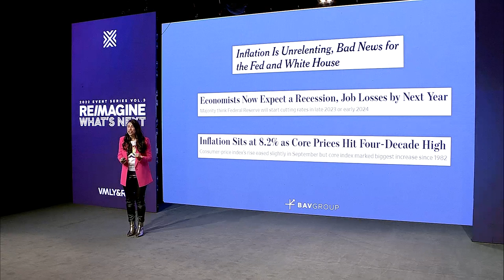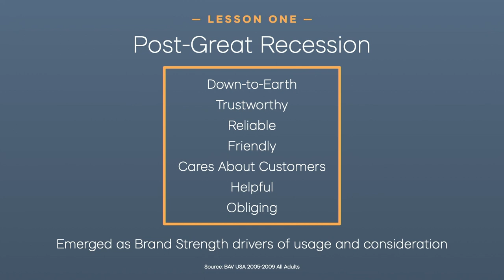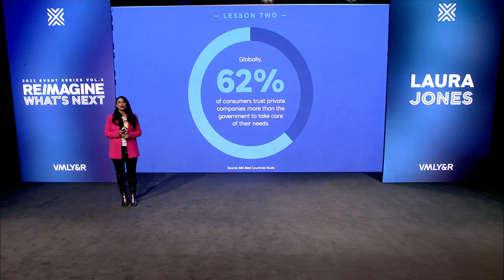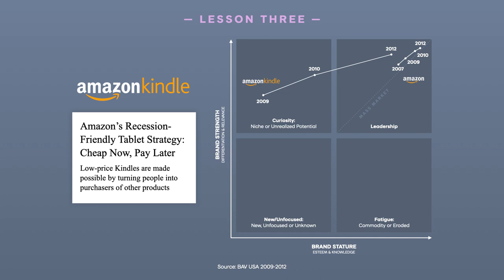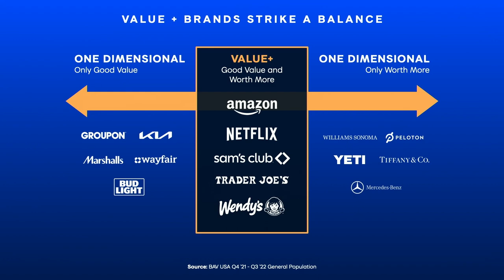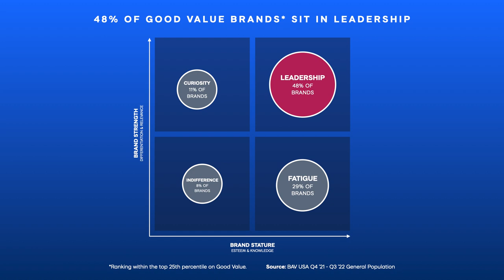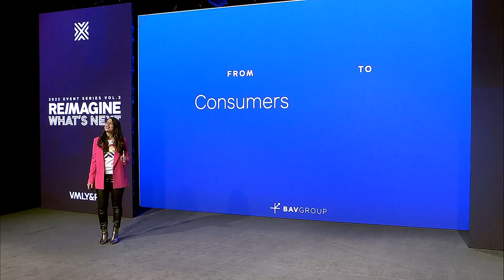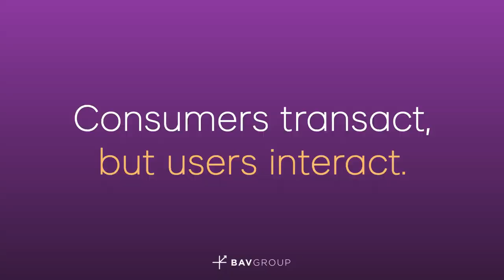Laura Jones: Rethinking Brand Value -- Beyond Pricing and Promotions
This session was presented at RE/IMAGINE What's Next, the third of a three-part series.